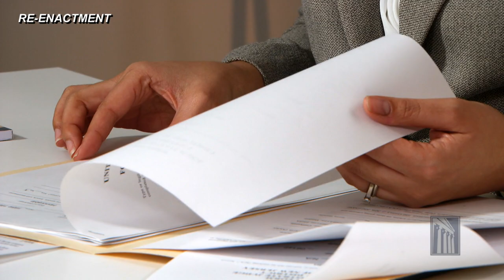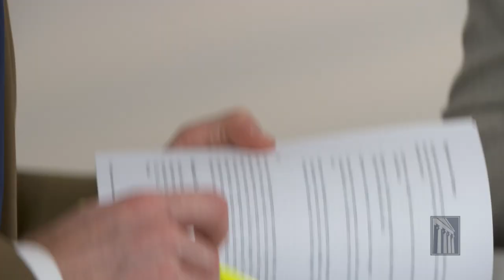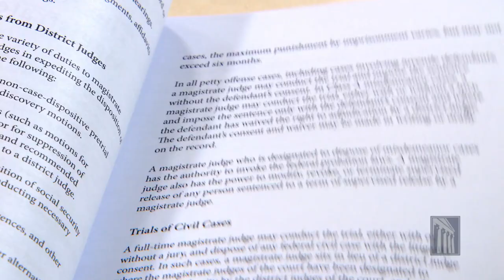Knowledge Seminar: Magistrate Judges-Integral to the Judiciary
Magistrate judges play an important role in the judicial process, helping district judges in criminal and civil matters by handling complaints, issuing search warrants, holding preliminary hearings, and much more.

In commemoration of the 50th anniversary of the Federal Magistrates Act, a distinguished panel of judges discussed the work of magistrate judges in the federal Judiciary.

The program, “Knowledge Seminar: Magistrate Judges — Integral to the Judiciary,” was recorded on April 3 in Washington, D.C. The panelists were U.S. District Judge Paul Grimm, District of Maryland; Magistrate Judge Candy W. Dale, District of Idaho; Magistrate Judge Kevin N. Fox, Southern District of New York; and Chief Magistrate Judge Joseph C. Spero, Northern District of California.

Overview of a U.S. Magistrate Judge: 00:04
Role of a U.S. Magistrate Judge: 21:26
How to become a U.S. Magistrate Judge: 40:15